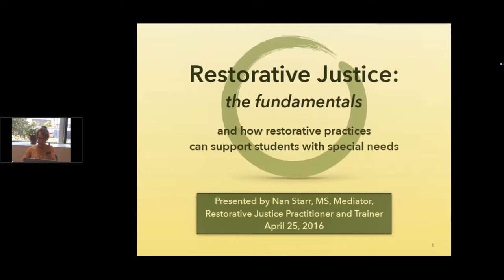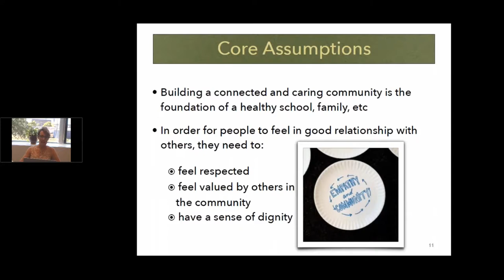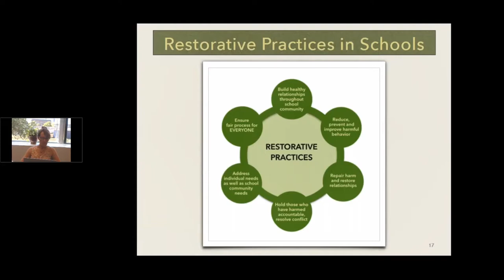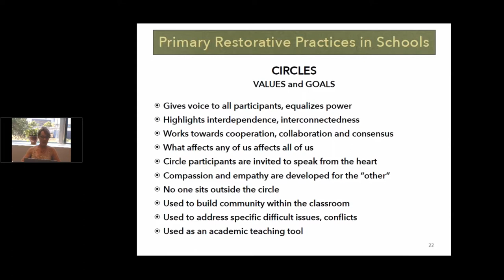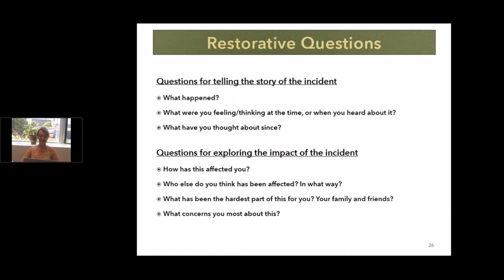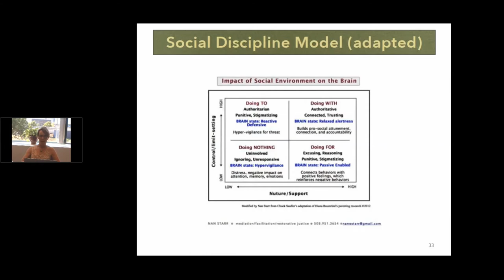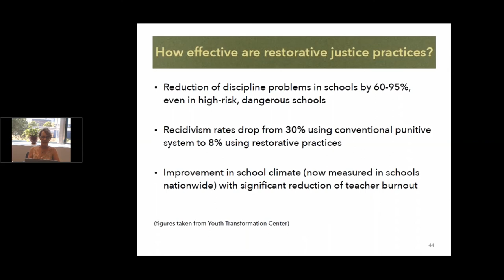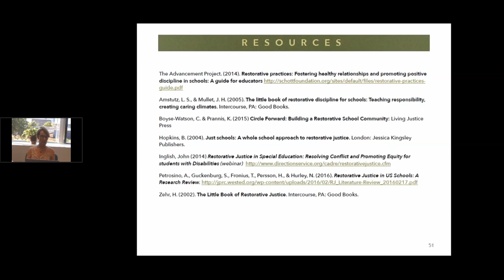2016-04 Restorative Justice: The Fundamentals - RTSC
In this webinar, Nan Starr (mediator, restorative justice advocate and practitioner, and newly minted Special Ed Surrogate Parent) will give an overview of juvenile restorative justice, and school-based restorative practices, with special attention paid to the value of this alternative disciplinary practice within the context of special education.

Zero-Tolerance approaches, and the over-use of short and long-term suspensions in schools have been shown to have limited effectiveness in improving individual student behavior or school climate.  Join the webinar to hear more about how restorative practices can provide one alternative for keeping schools “safe and supportive for all students while ensuring fair and effective practices” as described in Chapter 222 of the Acts of 2012 (comprehensive Mass legislation addressing student discipline which became effective in 2014).